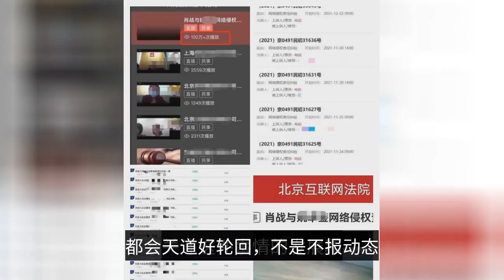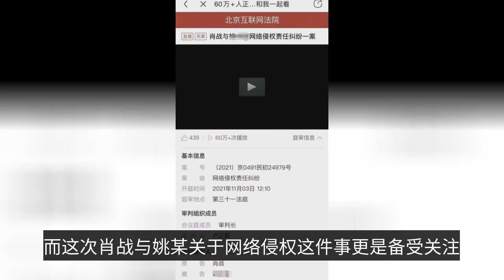肖戰告黑成功，黑粉拉出母親當墊背，網友憤怒：你還有沒有人性？-Xiao Zhan succeeded in suing the gang, and the black fan pulled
Facing the light against the wind and striding forward to the sun is how many people see in Xiao Zhan on the future, on the career, on the attitude of life. Even such a person full of positive energy, full of gentle and humble in the traditional Confucianism education upbringing will still be subject to a part of the people constantly attack, constantly fuming. Human nature is jealous, the more in real life, the more people are not used to seeing those in adversity but still a thousand times better than they are, others will become the object of their mad revenge or even fight against excellence. We know the law of conservation in the world, how many people like you will have how many people hate you, but we also know a truth wood show in the forest and the wind will destroy the, perhaps Xiao battle their own light has become a dazzling glow in the eyes of others, such a bright light to some people's inner sinister. Xiao Battle sued the black success, netizens concerned, fans heartbroken as the saying goes, rabbits bite, let alone a living person. Even if Xiao Zhan's character is gentle and humble, but he is never a person without principles and bottom line, not to mention the image of "good old boy". Gentle only his appearance, the bones of the warmth is his thorough and polite, but no one can deny his inner toughness character of strength. The peak of the career was forced to gap, if any star, I think after a year of disappearance again will not have too much attention hot, more can not stir up too big waves, the entertainment industry has been rising and falling newcomers have long taken over. However, Xiao Zhaoge has endured nearly 10 months of "injustice" after again like a king, like a phoenix reborn nirvana. Fans were purified into true love powder, unswervingly follow, again and again waiting for the guard, ushered in his return, ran to a red sea of attention. After the "new life" of Xiao war more mature, more attractive, but also more upright and firm. The grievances suffered do not complain, but does not mean that the past is past. The real hermit is looking for the best time to kill the enemy, Xiao Zhan bore so many grievances and rumors that should not belong to him, and those unwarranted rumor-mongers, should also pay the price for their actions. When those hidden behind the network of black people caught in flagrante delicto, you can see how abominable some people really are, the law is not allowed them to trample and touch the bottom line, self-righteous mouth high will eventually pay a painful price. The thing that has been the focus of attention is that Xiao Zhaoge sued the black powder, even if it did not cause too much buzz and topic discussion, but everyone who cares about Xiao Zhaoge will be concerned about the development and dynamics of this matter. The way of heaven is good, not not to retaliate, but the time has not yet come. The Internet has a memory, every word said, not done a thing, even if you think you can cleverly delete the black, but still be able to leave a trace of the past. And this time Xiao war and Yao about the network infringement of this matter is much attention. After the court session on November 3, many netizens watched live online. In these watching people, not only have fans there are many netizens, passers-by. The most unacceptable thing is that this black son is not only sophomoric, but even dumped on his own mother. Not seeking to dare to do, one person doing the same, when alone this behavior makes people disgraceful, netizens are feeling angry soul hair question, there is no point of humanity, it is estimated that her mother will regret giving birth to this daughter. Many people said they were glad that Xiao was looking for a proxy lawyer to appear, and they did not appear in court in person. On the one hand, time does not allow, and then again the influence and attention of public figures to bring, may also cause some unnecessary trouble, but we are glad that the point is not because here. It's a good idea to know how dirty this black person's mouth is. It's a good idea to know that this black person is a girl, as a girl, her mouth can be so dirty, and it really shows the quality of a person and the upbringing of the family. In court kept covering his face and lost his voice crying, perhaps realizing his mistake and feeling afraid, should have known better, why bother at the beginning? Xiao war sues black this road is just the beginning, the follow-up will have some, we are concerned at the same time can not help but think, why a person can be so malicious to another person? It can be said that the stars are living in a place where ordinary people are a hundred thousand miles away from the vegetarians, like to pay attention, do not like to scratch away, why can be treated as a common enemy, the general treatment it, really do not understand. Everyone should be responsible for their own words and actions, when you want to over a moment of yin